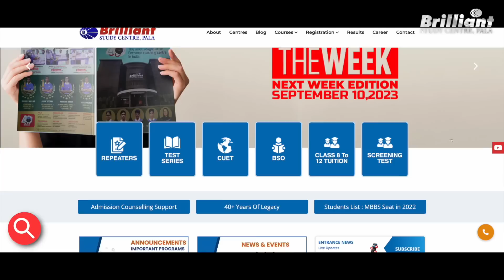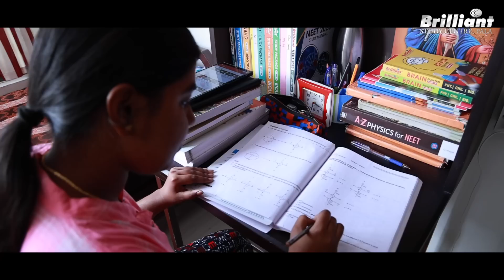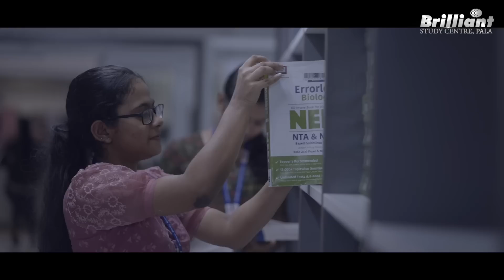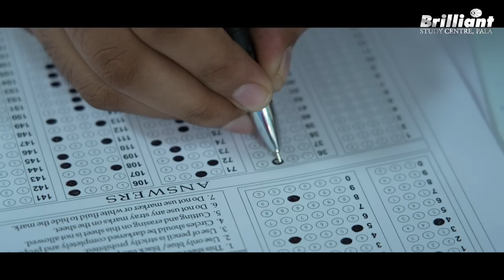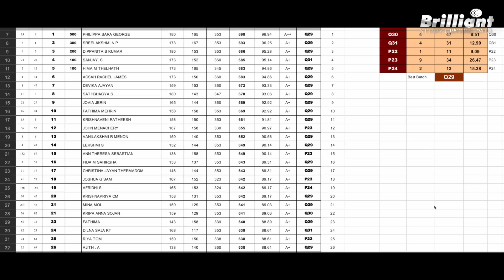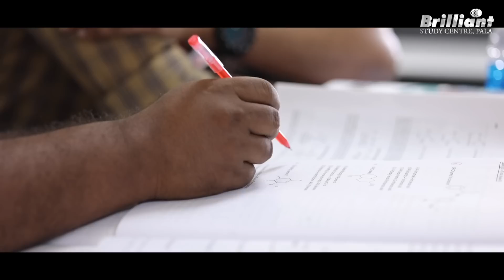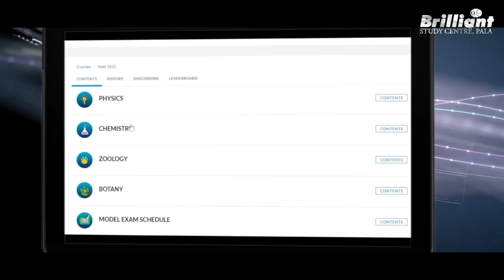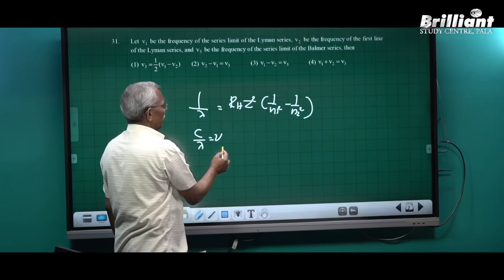The Brilliant Life of the Repeater Students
The Brilliant NEET Repeaters Programme is a one-year entrance coaching programme for NEET aspirants. For students seeking to get admission to AIIMS, JIPMER and other government medical colleges in India, our repeaters programme is the best entrance coaching to crack NEET.  This video is all about our NEET Repeaters Programme. Sivan sir, Justy sir, Serrymon sir and Joseph sir will talk about how we systematically conduct the Repeaters Programme and the various facilities.

00:00➡️ Highlights
01:11➡️ Introduction
02:43➡️ Repeater's Batch Admission and Scholarship details
05:07➡️ Hostel Facilities and Admission Process
07:30➡️ First Day at Brilliant Study Centre
08:40➡️ Repeater Student Study Plan and Reference Facility
12:27➡️ About our Faculty
15:33➡️ Library Facility and Reference Facility
18:15➡️ Repeaters Batch - Exam System
23:47➡️ Ranklist preparation and cash prize for the toppers
26:40➡️ Directors, Co-ordinators and Mentor System
30:37➡️ Health Care Facilities
31:47➡️ Food Facilities and Refreshment Areas
33:53➡️ About the Brilliant Campus Life
38:04➡️ Time Table Section and Chapter - Wise expert faculty
42:36➡️ Question Paper Preparation
45:07➡️ About Brilliant E-Learning App
46:20➡️ About Brilliant YouTube Channel
48:50➡️ Brilliant NEET 2023 Result Analysis
51:01➡️ Conclusion